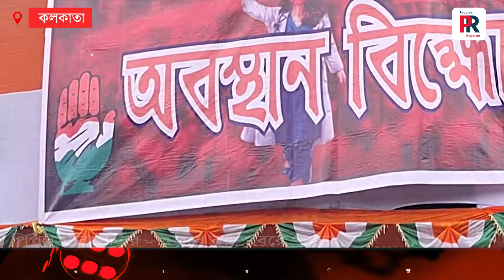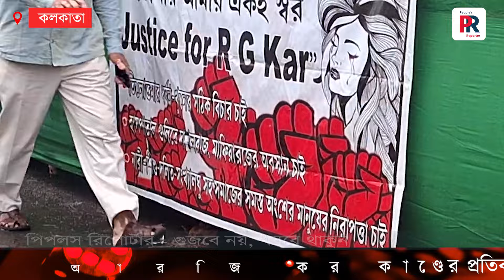R G Kar Case : ধর্মতলায় দুদিন কংগ্রেসের ধর্না, পাশাপাশি প্রাক্তন ও বর্তমান প্রদেশ কংগ্রেস সভাপতি